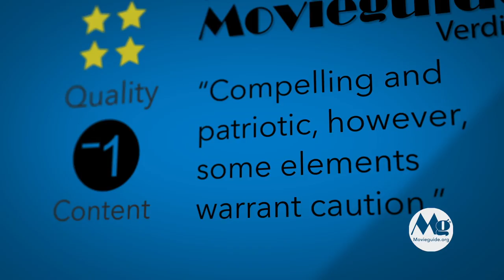AMERICA Review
Movieguide.org reviews Dinesh D'Souza's latest documentary, AMERICA.